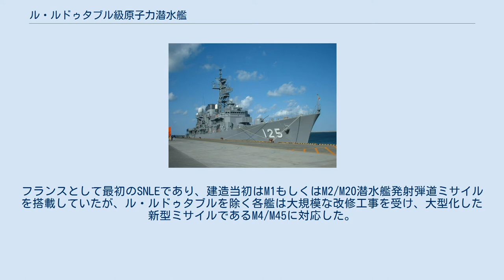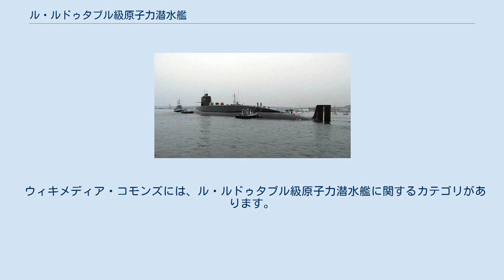ル・ルドゥタブル級原子力潜水艦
ル・ルドゥタブル級原子力潜水艦 (Les Sous-marin nucléaire lanceur d'engins Classe Le Redoutable) は、フランス海軍の原子力弾道ミサイル潜水艦（仏 sous-marin nucléaires lanceurs d'engins, SNLE、英 SSBN）。
5隻が建造され、2003年のランドンターブルの退役を持って全て退役した。
 フランス独自の核兵器の戦力化の一環として、計画・建造された。
フランスとして最初のSNLEであり、建造当初はM1もしくはM2/M20潜水艦発射弾道ミサイルを搭載していたが、ル・ルドゥタブルを除く各艦は大規模な改修工事を受け、大型化した新型ミサイルであるM4/M45に対応した。
 潜水艦発射弾道ミサイルの垂直ミサイル発射筒は、司令塔の後方、艦の中央部に2列で並び、計16基が装備されている。
また、艦首には、自衛用の魚雷発射管4門がある。
原子炉/タービン/モーターは、ミサイル格納部の後方、艦尾近くにある。
また、ターボ・エレクトリック方式の機関であり、交流発電機を用い、整流器を経て、直流モーターからスクリューを駆動させている。
 後継となるル・トリオンファン級原子力潜水艦は、1997年から就役を開始している。
 ランフレクシブルは、ル・ルドゥタブル級を改良した艦であり、単独の級として扱われる場合もある。
 ウィキメディア・コモンズには、ル・ルドゥタブル級原子力潜水艦に関するカテゴリがあります。